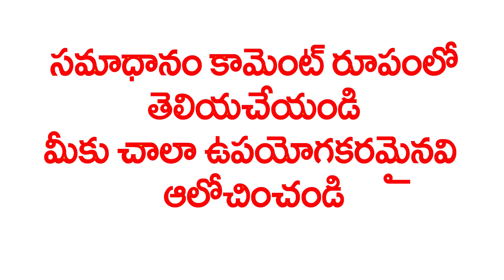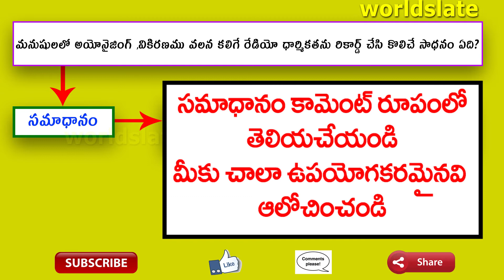Common Sense Test-16 | Online exam for Competitive exams | Brain IQ Questions and Answers